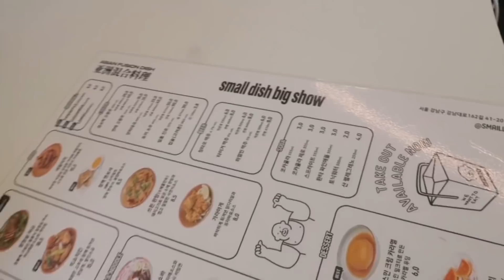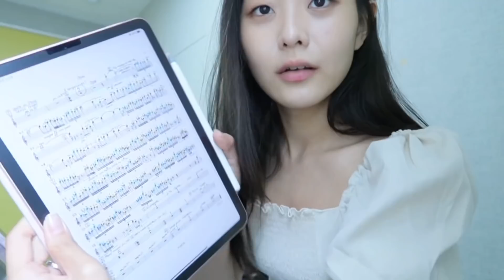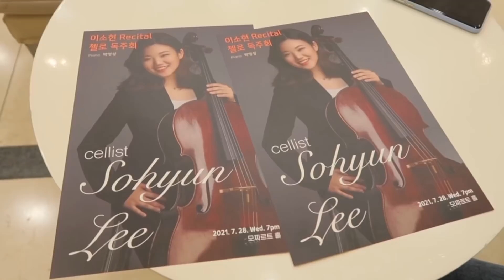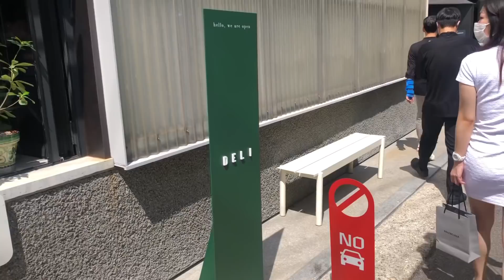Vlog. 음대생의 여름방학 일상들 • 연습과 놀기 그 사이 어딘가 🤔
*화질 설정하고 봐주세요~

오랜만에 올리는?! 영상이네요.
저는 열심히 연습하고 열심히 놀며
하루하루를 알차게 보내고 있답니다!
벌써 8월 말, 곧 개강이네요? 허허

날씨도 많이 풀렸더라구요
여러분들도 건강하고 행복하게 잘 지내고계시죠?!

오늘도 영상 보러와주셔서 감사합니다. 행복하세요🤍